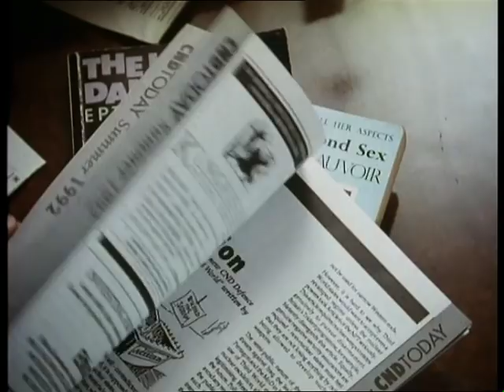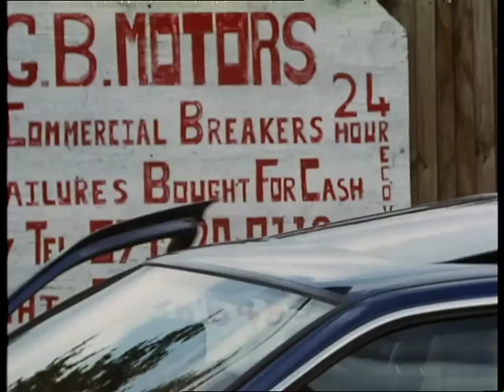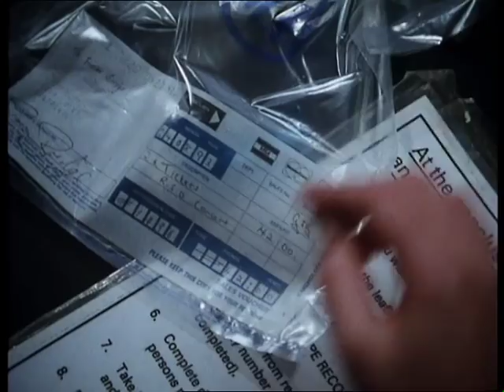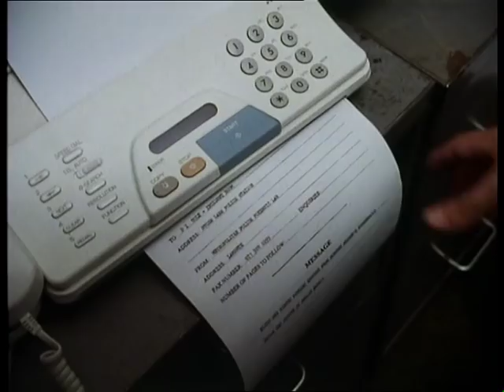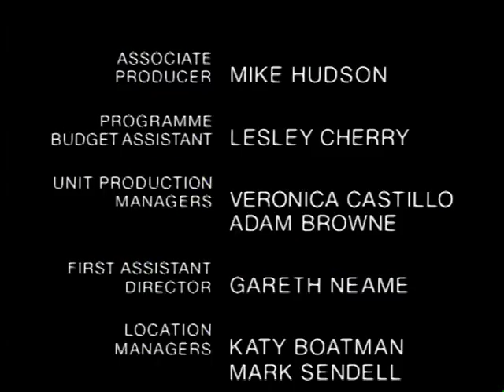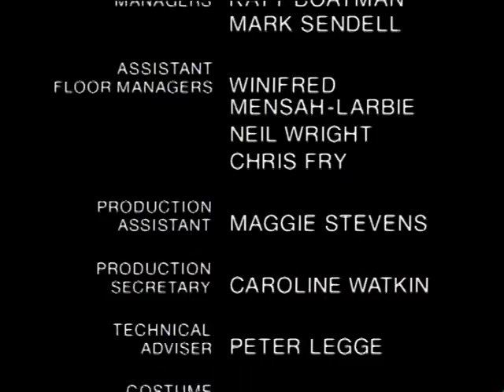BETWEEN THE LINES S02 E11 Big Boys Rules 1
Declan Harris is found murdered in Epping Forest, with evidence claiming he's been forced into being a Special Branch informer. Clark is tasked with investigating the suspicion that the Branch also killed him. Meanwhile, Naylor has been transferred and takes up an existing murder investigation; his boss, however, is all too keen to get it wrapped up without delay. It transpires that Harris had recently contacted Inspector Dilke, who has him down as a fantasist. Deakin is seen talking to Trevor Bull, an extremely violent armed robber, and Clark is under pressure to get a quick- and convenient- result. Harry's principal suspect in the murder is Simon Bridge, the victim's nephew.